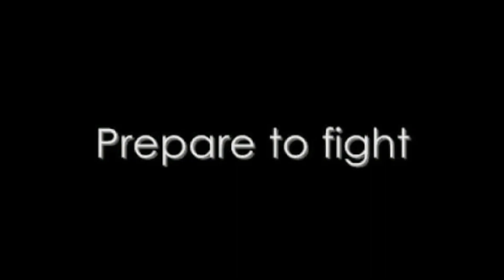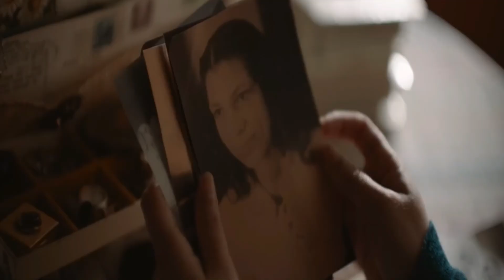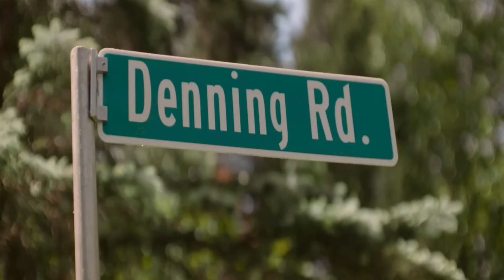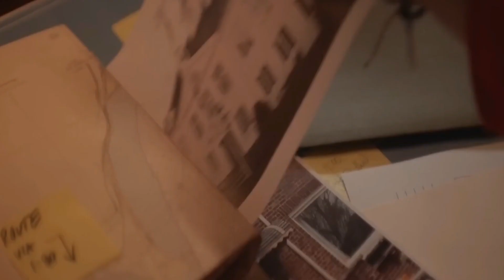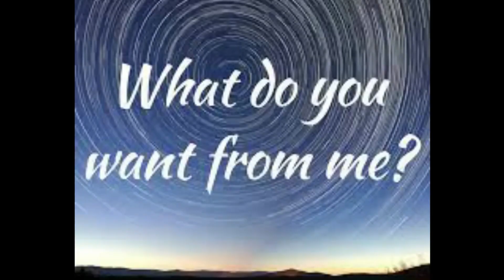The Wrath of Becky (2023) Movie Explained in Hindi/Urdu | فلمی دنیا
The Wrath of Becky (2023) Drama movie explained in Hindi Urdu. The American Action Thriller film “Wrath of Becky” complete story summarized with a full ending in हिन्दी explanation.

Credits:

Images and footage Source: Quiver Distribution
Director: Matt Angel
Producer: Russ Posternak